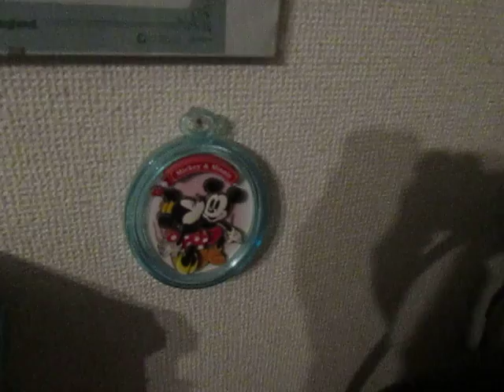2014/11/22 地震です!!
2014/11/22に地震が発生しました。
久しぶりなので怖かったです。